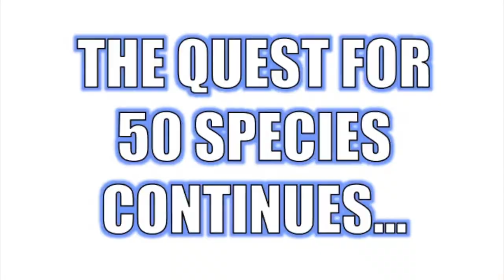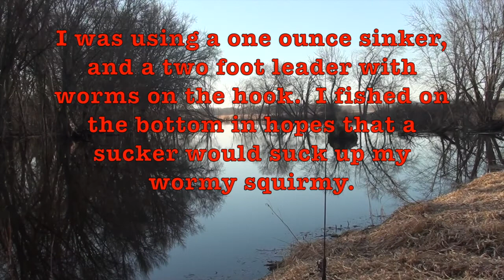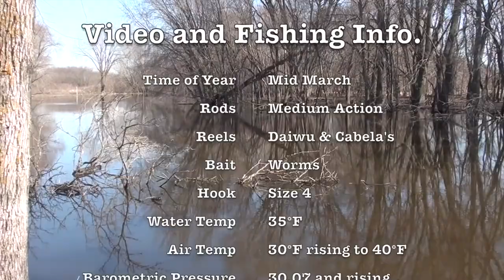Too Early for the Sucker Run?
Is it too early for the sucker run?  It might be, but I'm still going out there and trying to catch some fish.  I migrated my way over to the Rock River in Hustisford, Wisconsin, just south of the Horicon Marsh.  There were plenty of birds out in early spring.  That's for sure.  Canadian Geese, Ducks, and Sandhill Cranes were prevalent.  The fish were around, too, and I was hoping some of those fishes were white suckers.